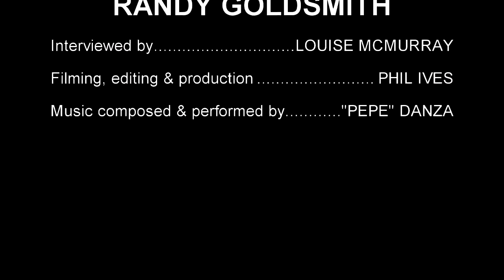Randy Goldsmith: Coast Salish Master Carver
Randy Goldsmith: Coast Salish Master Carver discusses his history, training and techniques in the art of West Coast First Nations Native Carving.